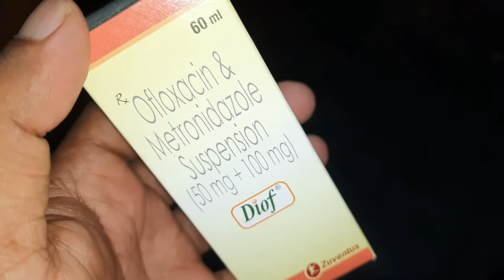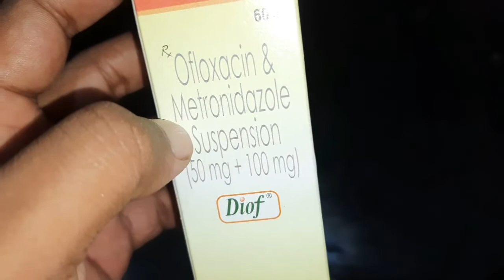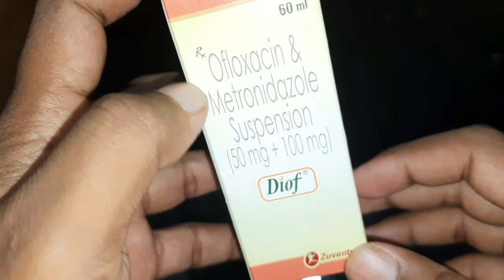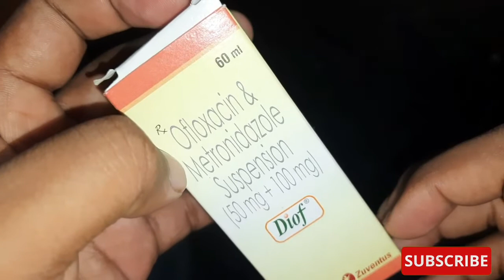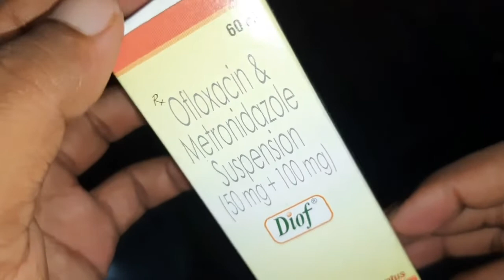Diof Suspension | Diof Syrup Use Dose Benefits Side Effects| Ofloxacin & Metronidazole Syruy Review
This syrup | suspension is the combination if two antibacterial drugs that are ofloxacin & metronidazole. And some pharmaceuticals companies also adding simethicone with it. That why the composition of this suspension is ofloxacin & metronidazole suspension / ofloxacin metronidazole simethicone suspention.
ofloxacin & metronidazole suspension is available in different strength such as
1. ofloxacin  50mg/5ml & metronidazole  100mg/5ml
2. ofloxacin 100mg/5ml & metronidazole 200mg/5ml (DS)
ofloxacin & metronidazole suspension  brand names
1. diof suspension | diof syrup
2. o2h suspension
3. oflomac m suspension
4. noragyl o syrup and many more This video contains information about ofloxacin & metronidazole suspension | ofloxacin metronidazole suspension | diof syrup including 1. ofloxacin & metronidazole suspension introduction 2. ofloxacin & metronidazole suspension strength 3. ofloxacin & metronidazole suspension brand name 4. ofloxacin & metronidazole suspension price 5. ofloxacin & metronidazole suspension uses in hindi 6. ofloxacin & metronidazole suspension side effects 7. ofloxacin & metronidazole suspension dosage

Bangla Jiban Sathi